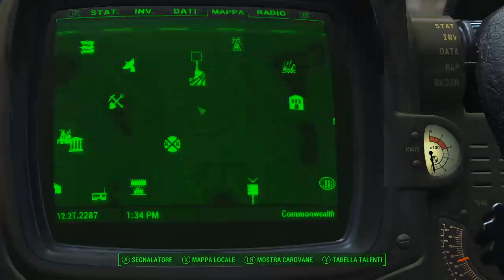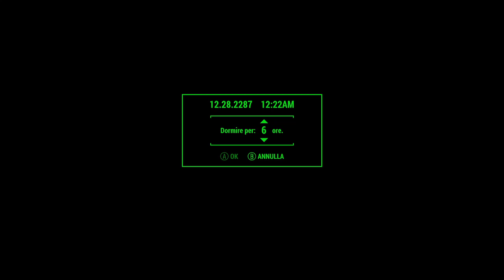Fallout 4 #58 Cazzeggio tra gli Insediamenti